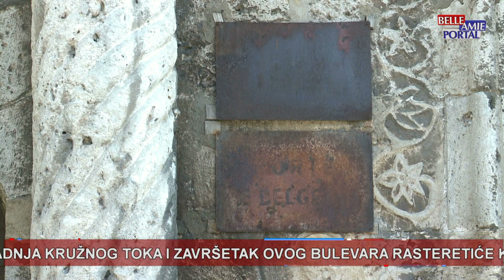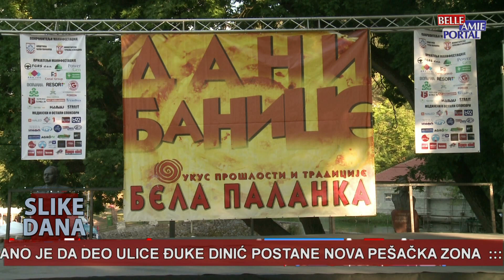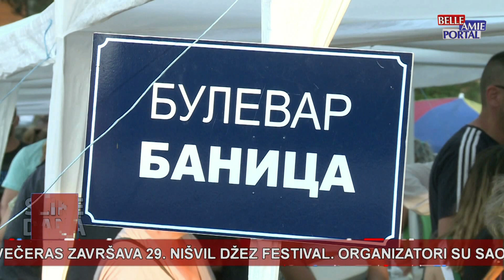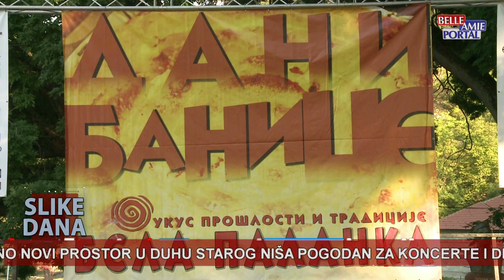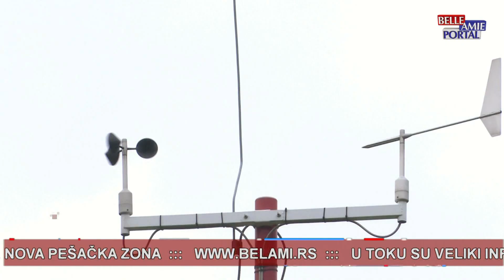Slike dana u 20h - 13.08.2023.